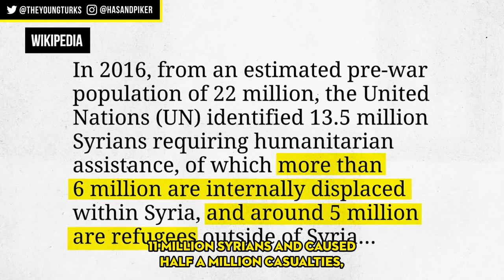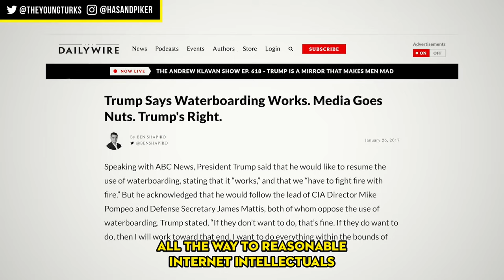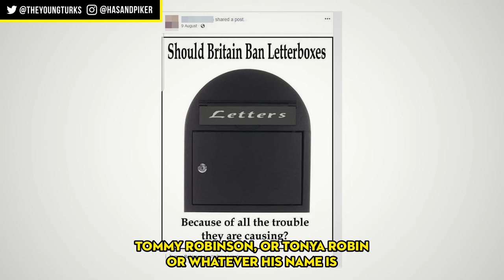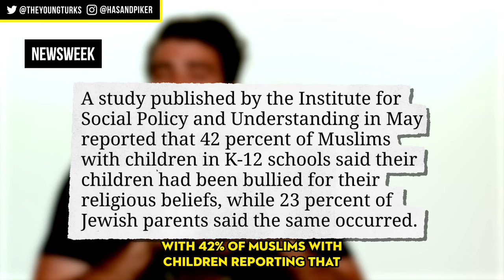Syrian Refugee “Waterboarded” By Bully in UK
Viral UK Video of 15 year old Syrian Refugee getting waterboarded EXPOSES the issues with rampant islamaphobia. Hasan Piker breaks down why Ben Shapiro - Sam Harris and others in media are responsible for this.